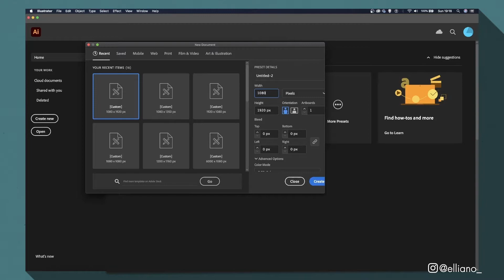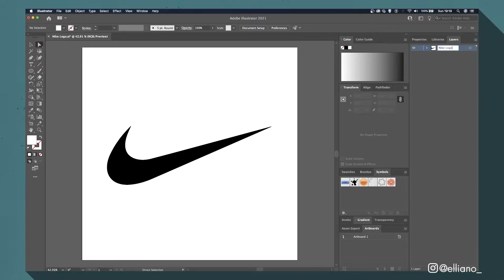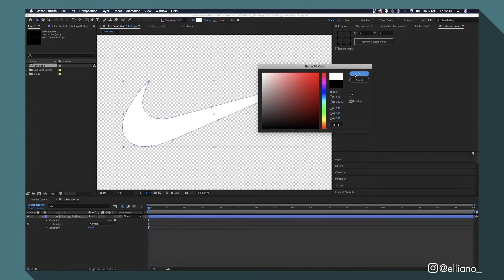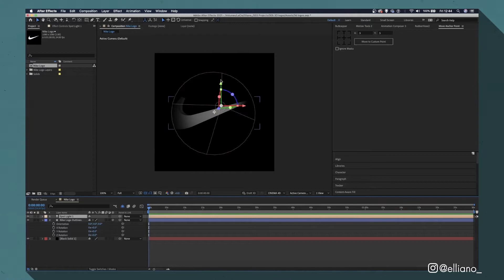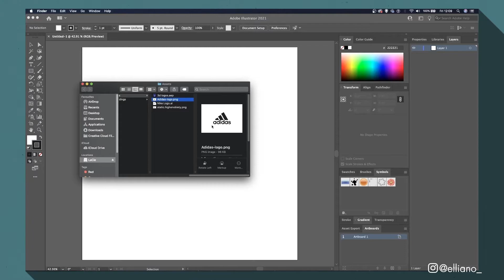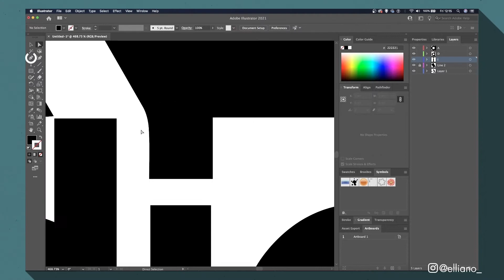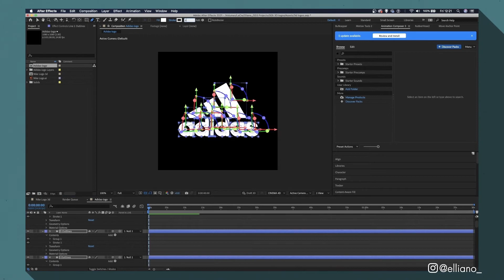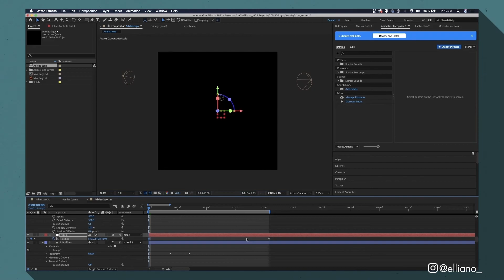How to create 3d Logos in After Effects | No Plugins | Elliano_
In today's video, I’m going to show you guys how to transform logos from 2d to 3d using just Adobe Illustrator and Adobe after effects.